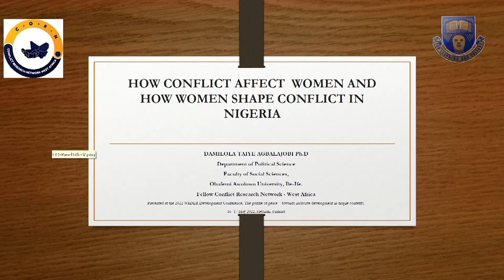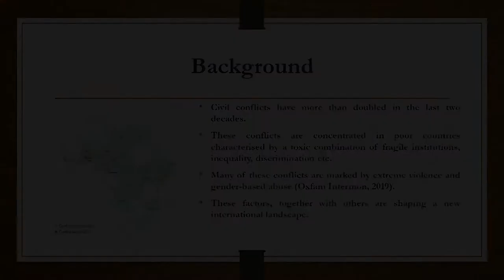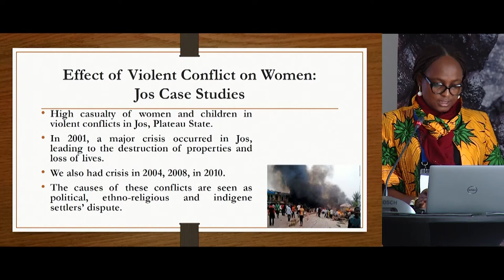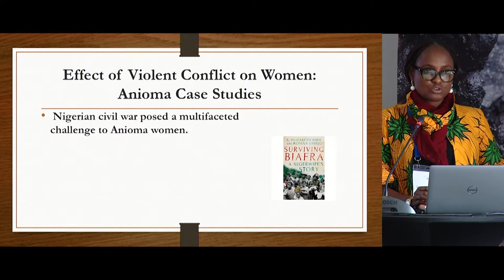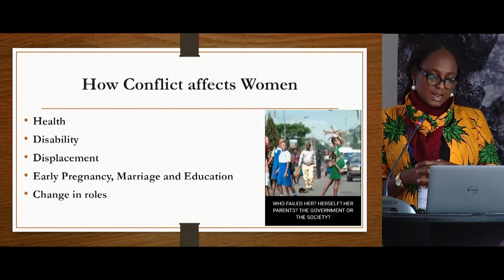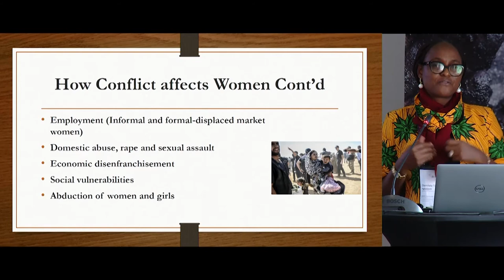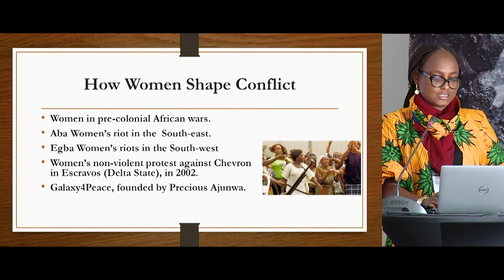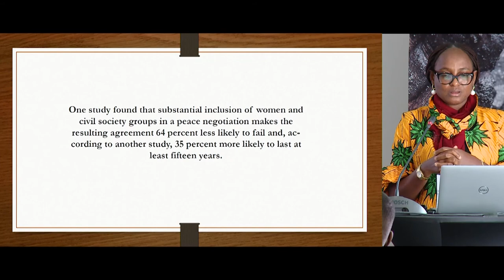3.2 Gender dynamics - Damilola Taiye Agbalajobi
Damilola Taiye Agbalajobi presents her paper "How conflict affect women and how women shape conflict in Nigeria" as part of the "Gender dynamics" session of the 2022 WIDER Development Conference "The puzzle of peace – towards inclusive development in fragile contexts."

Women used to be an often an under-studied protagonist of war and post-conflict processes. This session brings together policy makers and scholars to discuss the gendered dimension of armed violence and how this shapes what happens after war. It will give a better understanding of gender-based violence during conflict, how to empirically measure difficult to assess forms of victimization such as sexual violence, how female combatants shape conflict as well as conflict resolution and politics after war.